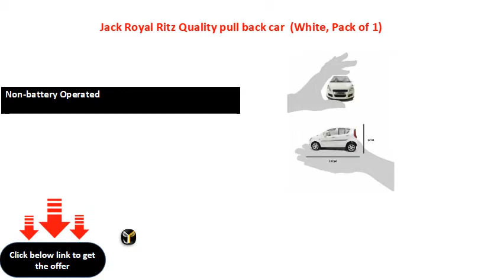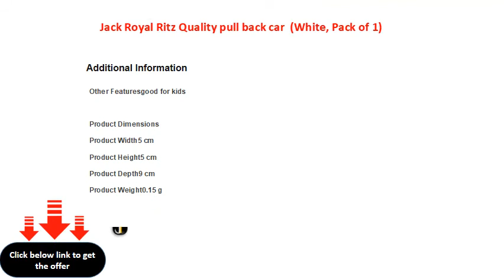Jack Royal Ritz Quality pull back car White, Pack of 1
Material: Plastic
Non-battery Operated
Non-rechargeable Batteries